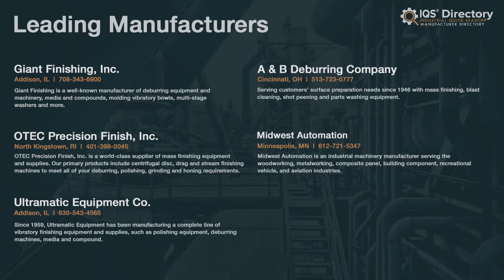Vibratory Finishing Services and Industry Information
Locate suppliers that design, engineer, and manufacture different kinds of vibratory finishings.